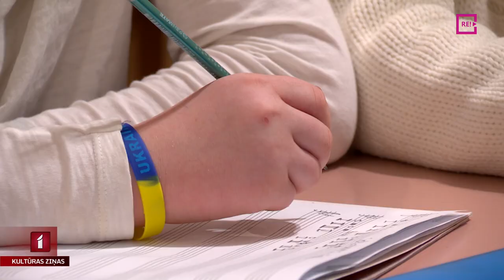“Dod pieci” – Ukrainas bērni Latvijā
Šodien, iesaistoties “Dod pieci!” labdarības maratonā Ukrainas bērniem, paviesosimies Rīgā, Latgales priekšpilsētas Mūzikas un mākslas skolā, kas pirmos ukraiņu bērnus savā vidū uzņēma pavasarī. Kā pa šo laiku viņi ir iejutušies, kā veicas latviešu valodas apguvē, kā integrēties palīdz skolotāji un mūzikas un mākslas valoda? Turpina Anete Lesīte.